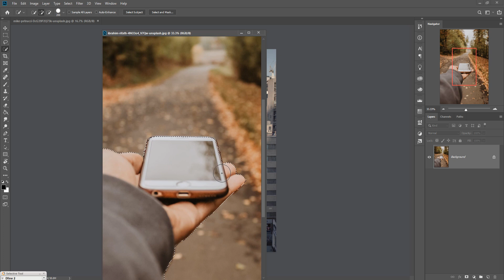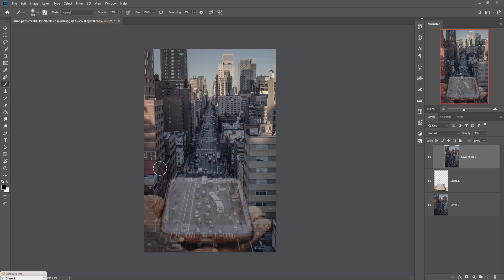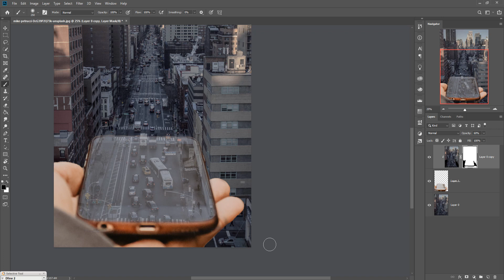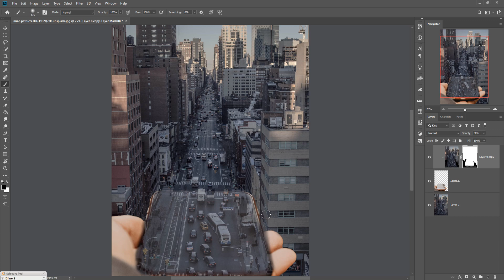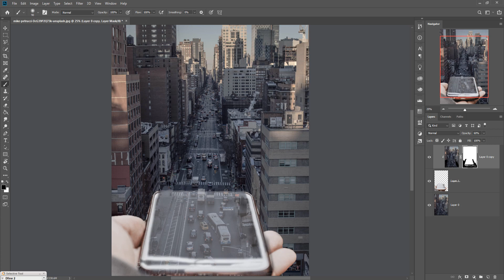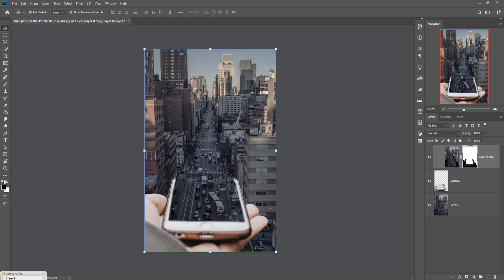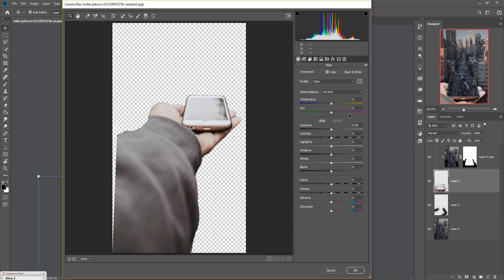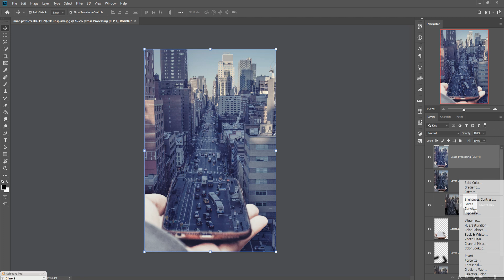3d photomontage Photoshop Tutorial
In this video tutorial learn how to use masking layer how to use filter mask and also know more about color tone and selection in photoshop.